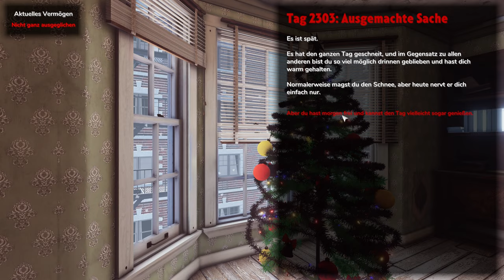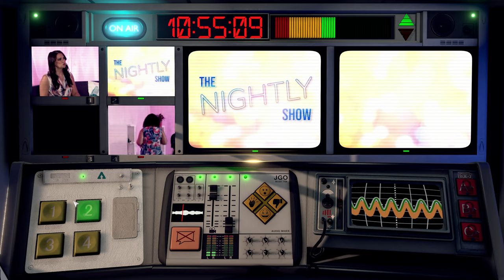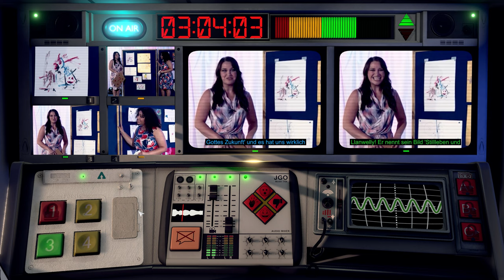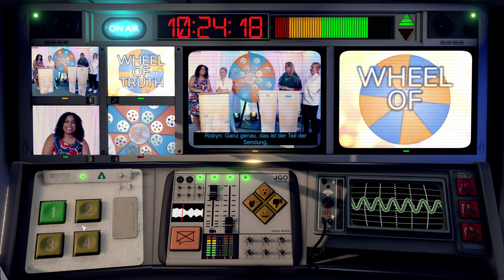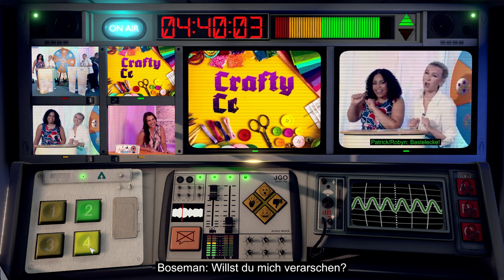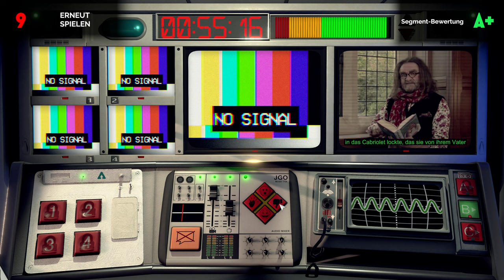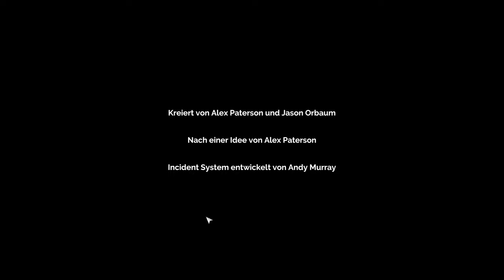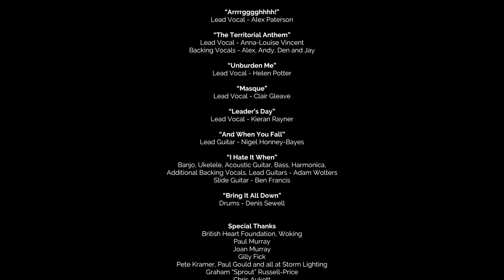Not For Broadcast - Lets Play Deutsch FINALE